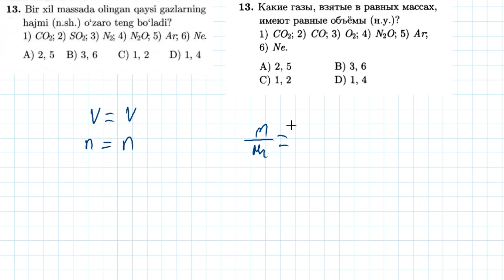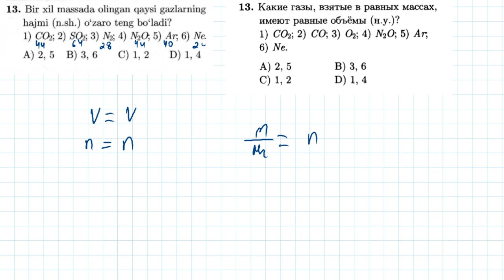13-test Kimyoning asosiy tushuncha va qonunlari | 13-тест Основные понятия и законы химии.